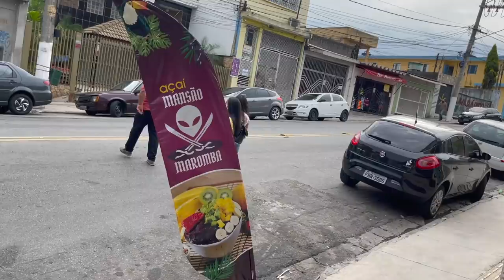ELE QUER PAGAR PRA VER A TORA DO CREMOSINHO